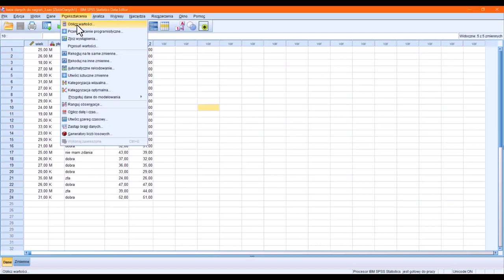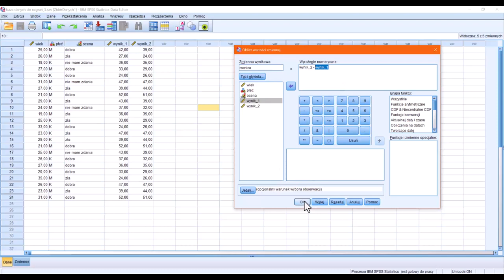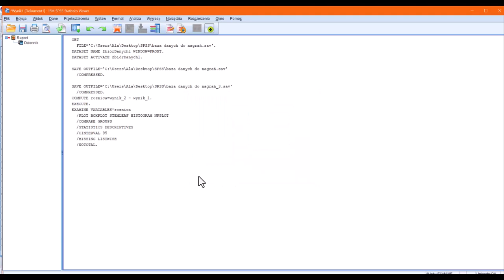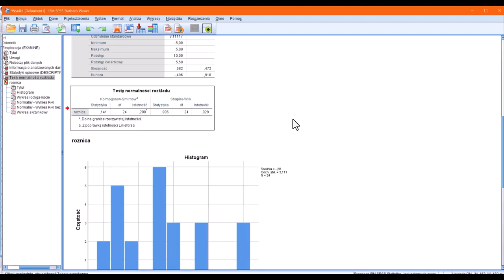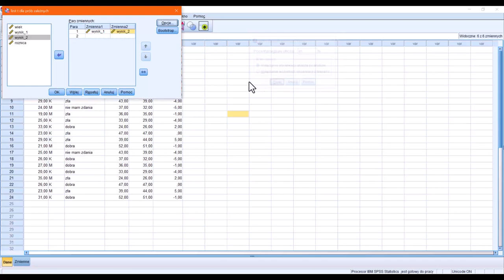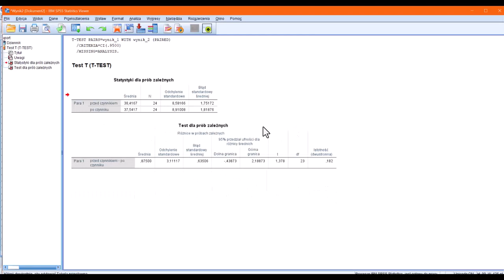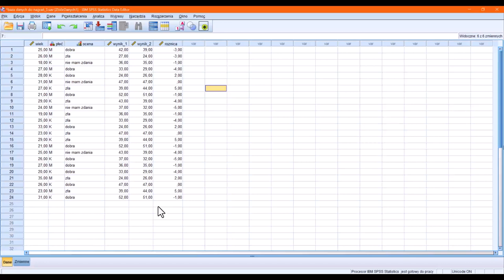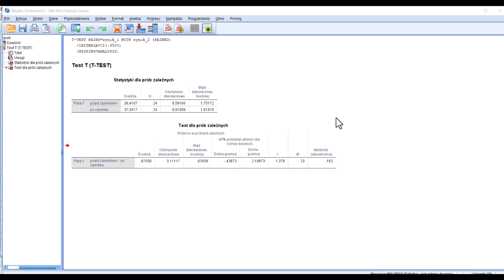Test t dla prób zależnych porównania dwóch średnich z normalnością SPSS